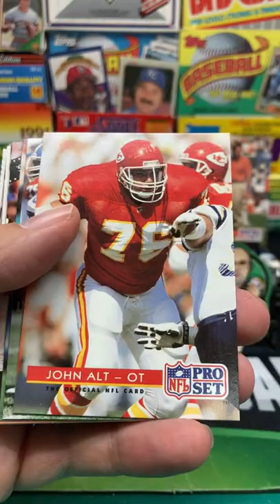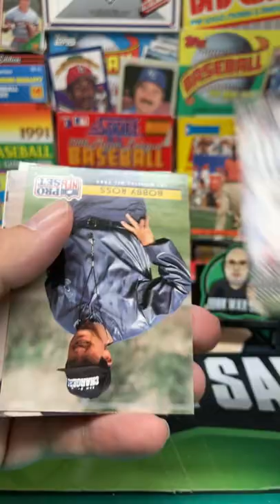1992 Pro Set NFL Football Series 1 Pack